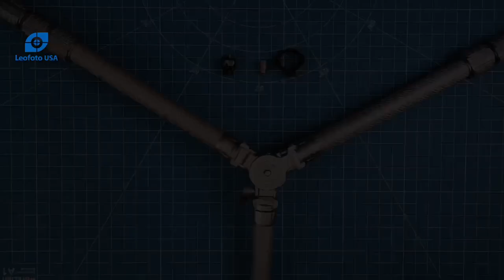Leofoto Tripod and Monopod Strap Guide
▶ PRODUCTS SHOWN:
Leofoto Strap with QD-1 Ends: